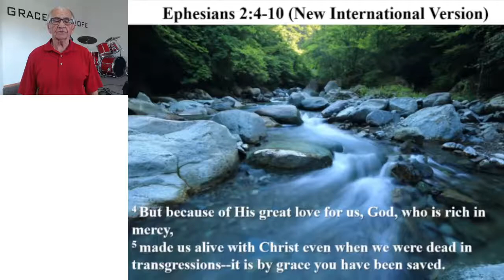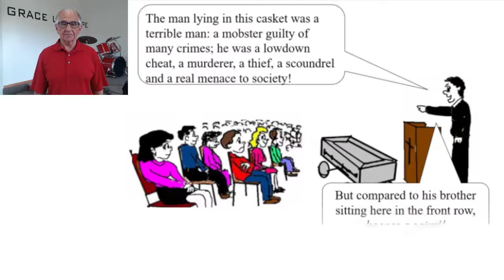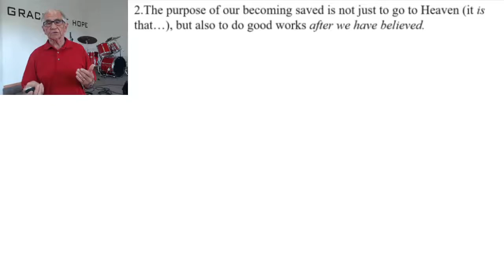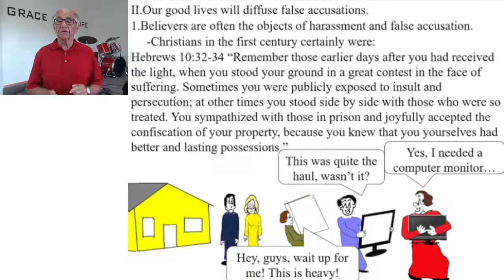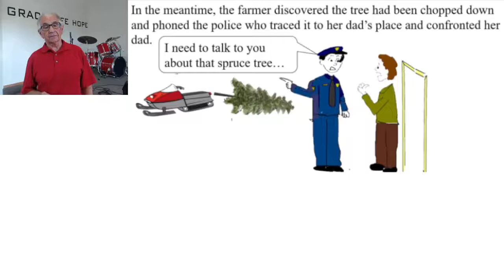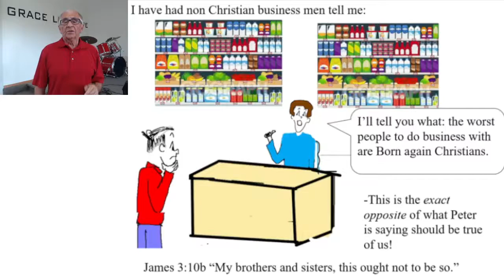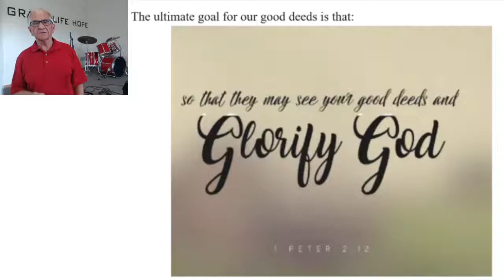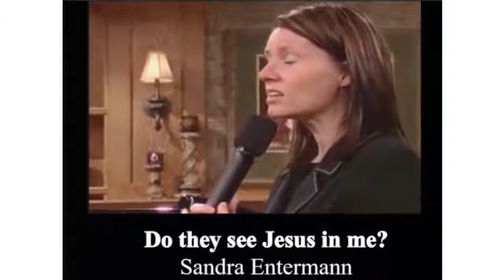Live such good lives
Surveys show that many Christians lives are not morally or ethically better than non-Christians:
1.Same levels of dishonesty in cheating in school on exams or on income taxes;
2.Same levels of family breakdowns and divorce;
3.Same levels of immorality, use of pornography, of abuse etc.
But this is the exact opposite of what Peter is saying in today’s text, 1 Peter 2:12,15, that should be true of us! So just how should we be living our lives as Christians? Pastor Henry explores this in today’s message which he has entitled, “Live such good lives.”